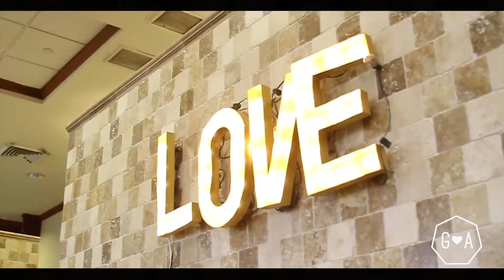2018 REEL DIGITAL FILM WORK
DIGITAL FILM WORK-
Digital Film Work is family-owned and operated, we specialize in cinematographic video productions for multiple corporate event, professional photography coverage and creative digital content. Digital Film Work provides solutions to reach who you want with an extensive covers in variety of events: boutique social media engagements, marketing conferences, experiential events, trade-shows, press conferences, television broadcasts, sports, live streaming & everything is between with multi-camera equipment, graphic packages, steady cam operations and post production editing services.

Thumbtack: tack.bz/2d8ul

Fort Lauderdale -  Miami - Florida